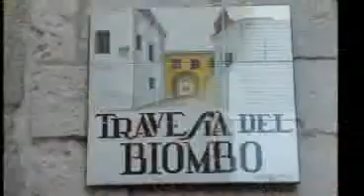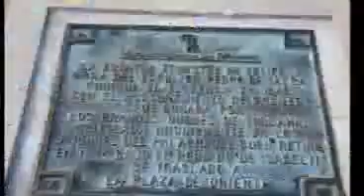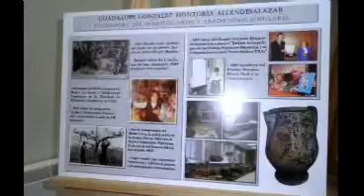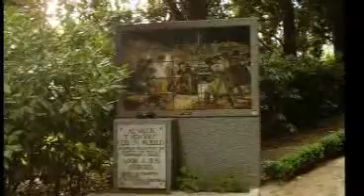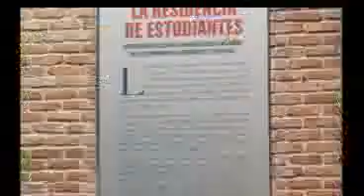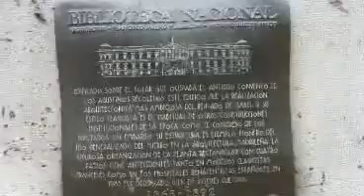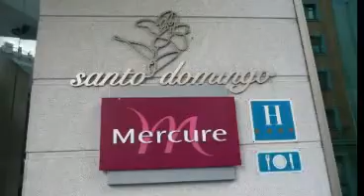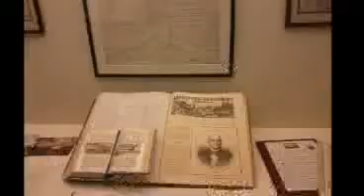Conocer Madrid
Lugares que hemos visitado durante el curso de Conocer Madrid 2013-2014 del Ceentro Cultural Oporto de Madrid, reconozco que es un poco largo, pero son muchos lugares.